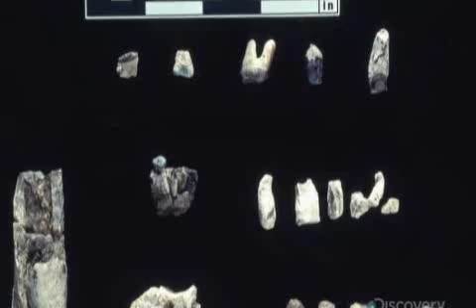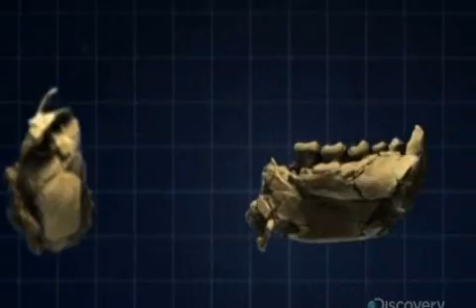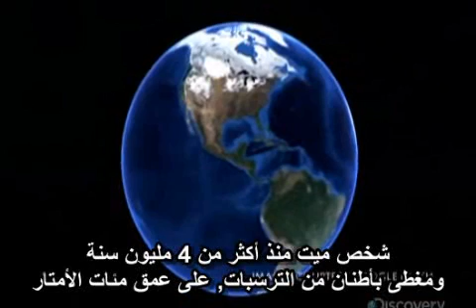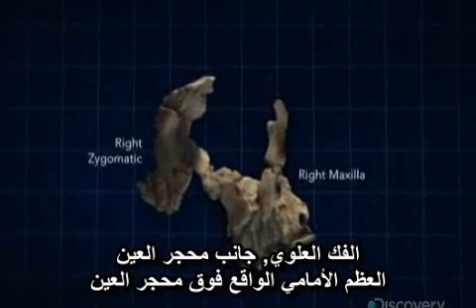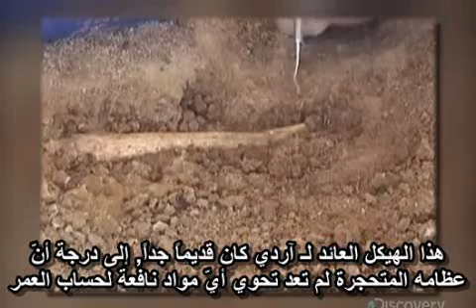قنـاة ديسكوفري - اكتشاف اردي 2/9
وثائقي عن قناة ديسكوفري يكشف تفاصيل آردي مباشرة من الفريق العلمي الذي قام بهذا الاكتشاف